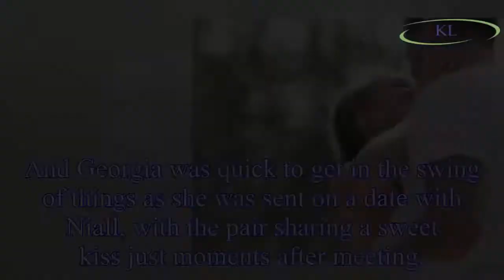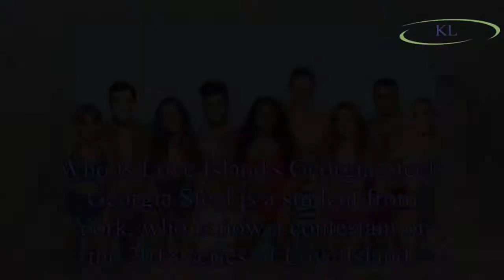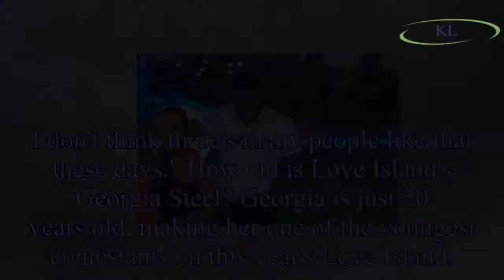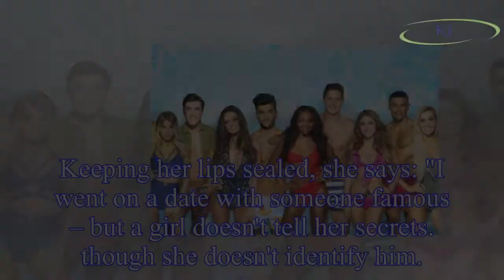Georgia Love Island 2018 cast: Georgia Steel's age, Instagram and job revealed as Jack Fowler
Georgia Love Island 2018 cast: Georgia Steel's age, Instagram and job revealed as Jack Fowler kissing row threatens her friendship with Laura Anderson
Eleven contestants entered the Love Island villa when the show finally returned to ITV2 on Monday 4 June, with Caroline Flack reprising her role as host.
Just days later viewers were delivered a shoc